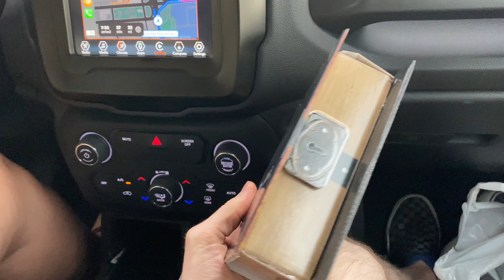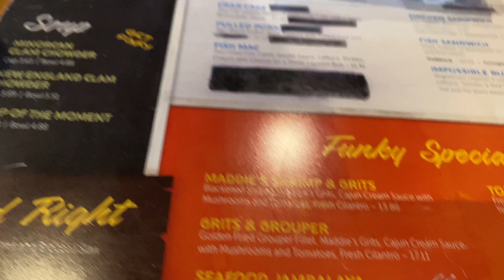Vacation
This video is about Our Summer Vacation